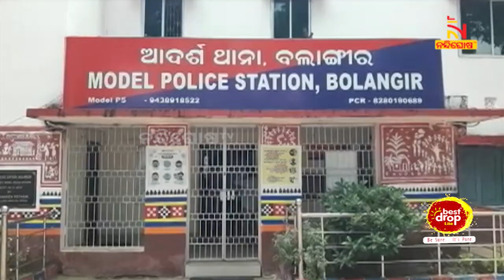ଚାଷ ଜମିରୁ ମିଳିଲା ମହିଳାଙ୍କ କ୍ଷତାକ୍ତ ମୃତଦେହ, ଦୁଷ୍କର୍ମ ସହ ହତ୍ୟା ହୋଇଥିବା ସନ୍ଦେହ | NandighoshaTV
ମହିଳାଙ୍କୁ ବୀଭତ୍ସ ହତ୍ୟା । ବଲାଙ୍ଗୀର ସହରର 1ନଂ ଓ୍ବାର୍ଡ ଲଡକିପାଲି ଠାରେ ମହିଳାଙ୍କୁ ହତ୍ୟା । ଘର ଠାରୁ କିଛି ଦୂରରେ ଥିବା ଚାଷ ଜମିରୁ ମିଳିଲା ମହିଳାଙ୍କ କ୍ଷତାକ୍ତ ମୃତଦେହ । ମୃତ ମହିଳା ହେଲେ ଅଞ୍ଜନା ପଟେଲ  । ଗତ କାଲି ସନ୍ଧ୍ୟାରେ ଶୌଚ ପାଇଁ ଯାଇ ଆଉ ଘରକୁ ଫେରିନଥିଲେ ଅଞ୍ଜନା I ଏନେଇ ପରିବାର ଲୋକେ ଖୋଜାଖୋଜି କରିବା ପରେ ଚାଷ ଜମିରେ ରକ୍ତ ଜୁଡୁବୁଡୁ ଅବସ୍ଥାରେ ମୃତ ଦେହ ପଡିଥିବା ଦେଖିବାକୁ ପାଇଥିଲେ । ନିକଟରେ ମଦ ବୋତଲ ପଡିଥିବା ଦେଖିବାକୁ ମିଳିଛି  I ମଦ ପିଇ ଦୃବର୍ତ୍ତମାନେ ମହିଳାକୁ ଦୁଷ୍କର୍ମ ସହ ହତ୍ୟା କରିଥିବା ପୋଲିସ ଅନୁମାନ କରୁଛି I

* DishTV Channel No: 1367
* Airtel Digital TV Channel No: 611
* TATASky Channel No: 1779
* hathw@y Channel No: 731
* Ortel Channel No: 707
* Videocon d2h Channel No: 840
* SITI Channel No: 17 & 458
* GTPL Channel No: 719
* SUN Direct Channel No: 667
* Asianet Channel No: 219